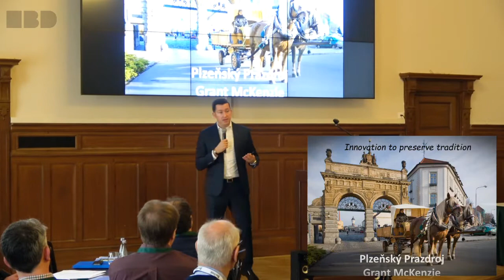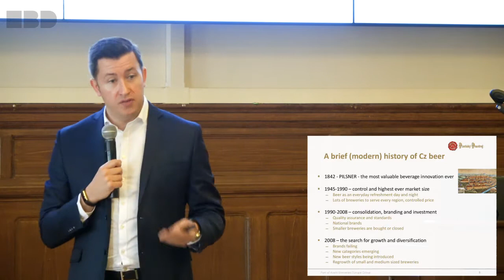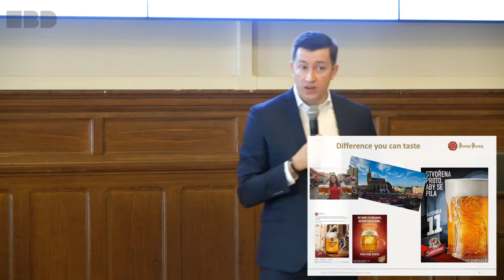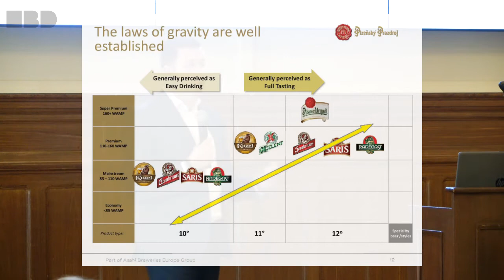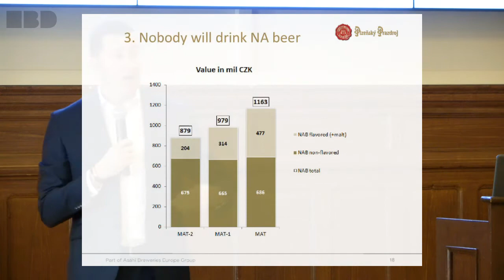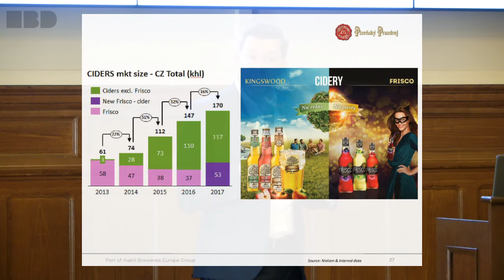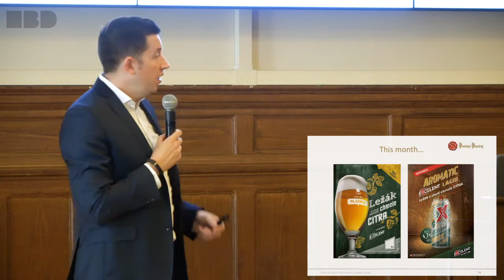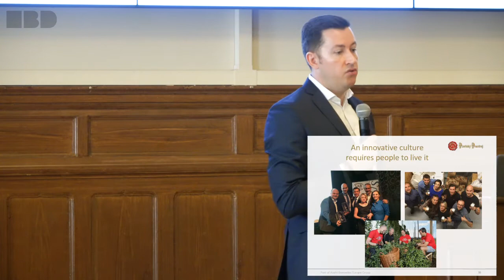Grant McKenzie Full Lecture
"Can Tradition & Innovation Co-exist?"

Grant Mckenzie, Marketing & Innovation Director for Asahi Europe provides an insightful & astute answer. A must see.

Filmed at The Institute of Brewing & Distilling's Innovation Masterclass in Pilzen 2018.